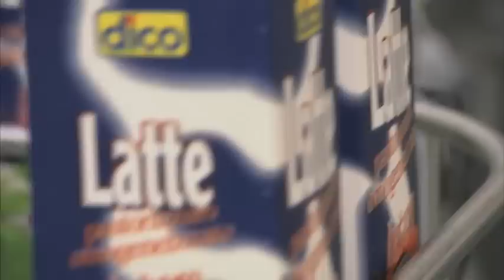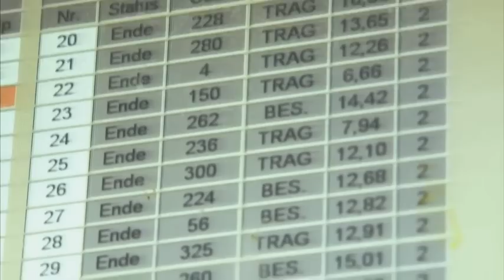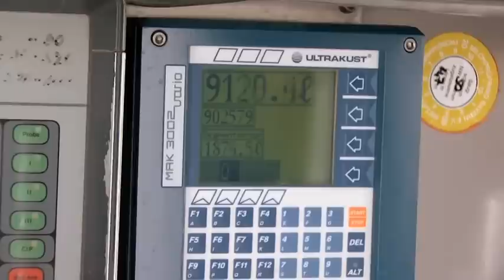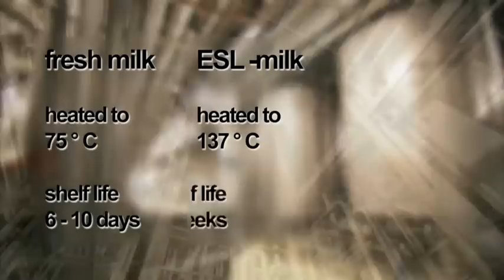When cows go to carousel - The intelligent cowshed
The intelligent cowshed
Every person consumes about 355 kg dairy products a year -- Perfect quality is a basic requirement.
But the process between cow and milk glass is long and has to be controlled constantly.
For good food supply important criteria such as the timing for cutting and the cut height have to be met. Cutting edge harvesters help to face this challenge.
Within high-tech cowsheds robots are milking the cows while the farmer supervises position and milk yield of the cow on his computer. This is the only way to guarantee high levels of safety and quality for the consumer.